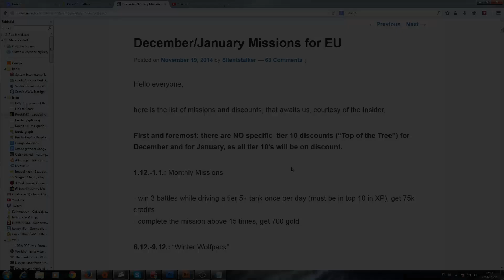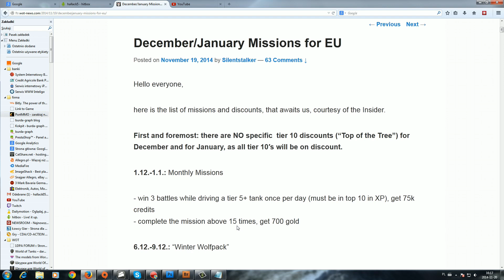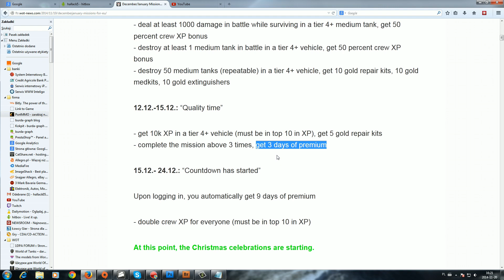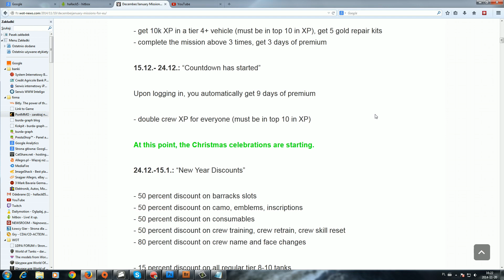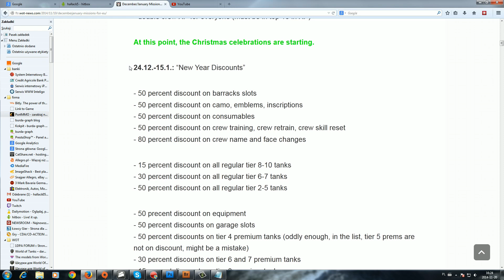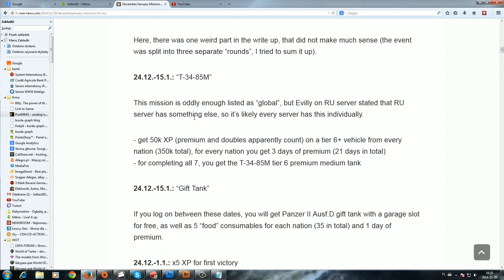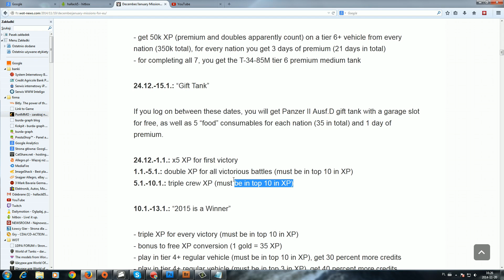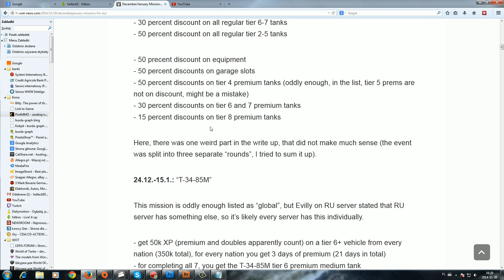Świetne misje na grudzień - NEWS - World of tanks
Doświadczenie x5 i aż 12 dni premium, do tego czołg premium :)